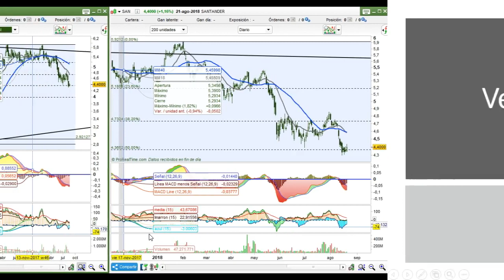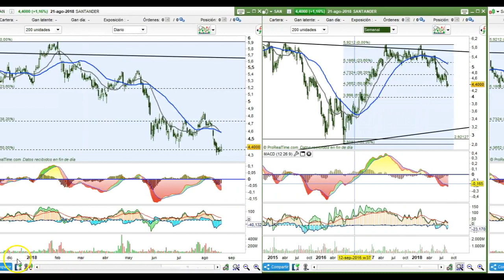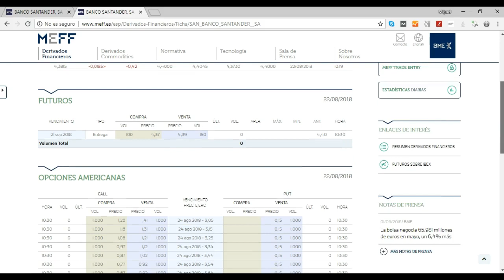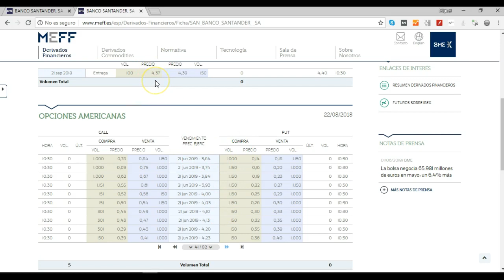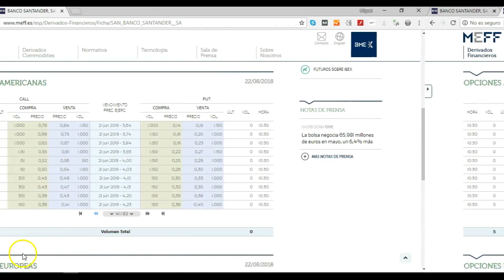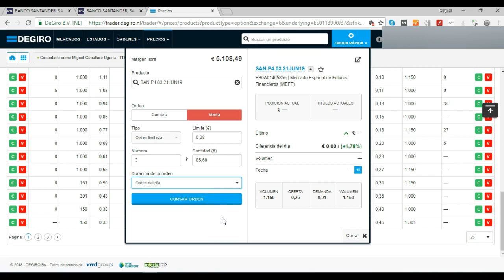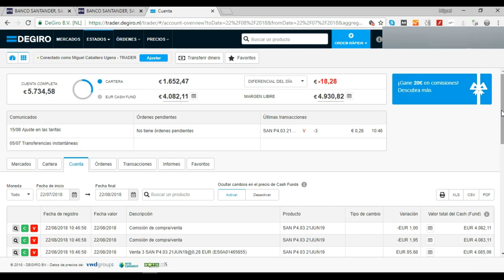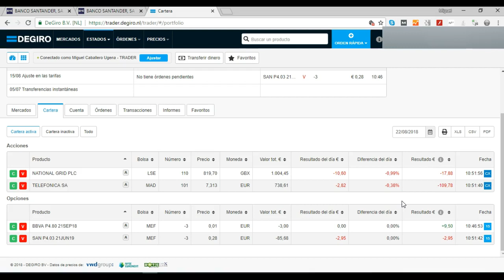👉 VENTA DE PUT ✅ OPCIÓN PUT, ejemplo con DEGIRO 💲💲 Genera ingresos extra con OPCIONES FINANCIERAS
✅ Aprende a GENERAR INGRESOS EXTRA CON VENTA DE PUT 🔥🔥

Antes de lanzarte a operar con opciones CALL y PUT, te interesa aprender un poco más:

🔥🔥 Estrategias de venta de PUTs, para generar ingresos extra para un inversor de largo plazo

✅ Aunque en el artículo tienes la mejor información y totalmente detallada, muy brevemente ¿Qué es una opción PUT?
La Opción PUT es un derivado financiero por el que el poseedor obtiene el derecho a vender un activo, en este caso acciones, a un precio determinado y durante un periodo o en una fecha fijada.

La venta de opciones PUT se considera una estrategia apropiada para inversores en acciones de largo plazo, siempre que conozcan bien su funcionamiento, porque podemos obtener ingresos recurrentes o en el mejor de los casos, comprar acciones más baratas que el mercado.